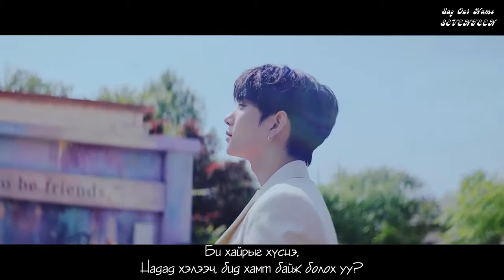[MGL SUB] SEVENTEEN - Ready to Love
SEVENTEEN хамтлагийн шинэхэн эргэн ирэлт болох Ready to Love дууг монгол орчуулгатай нь хүлээн авч үзнэ үү.